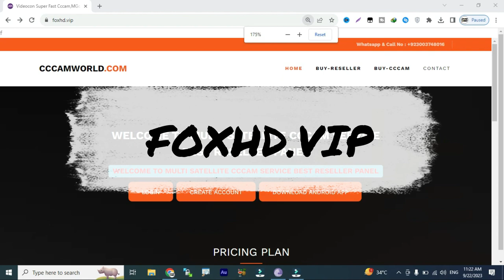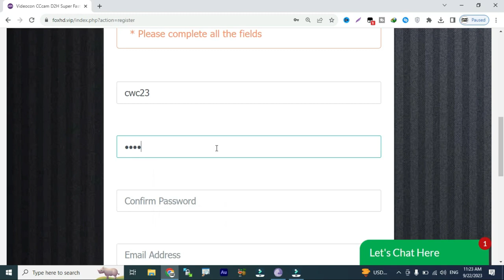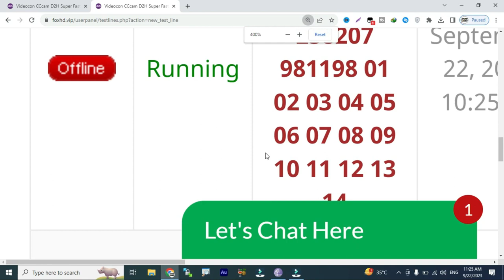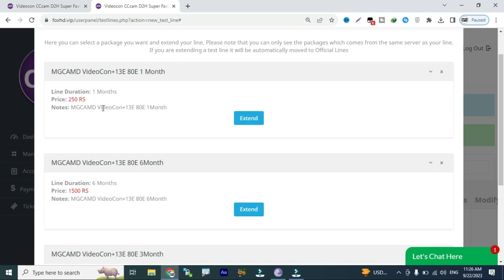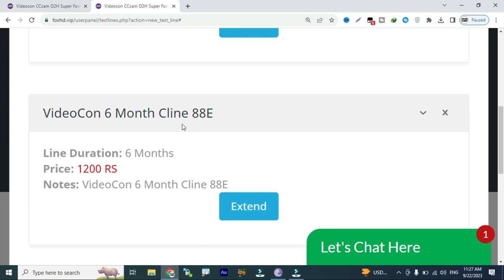Videocon 88E NO1 Mgcamd Cline Panel 2023 l Cccam Cline Panel 2023